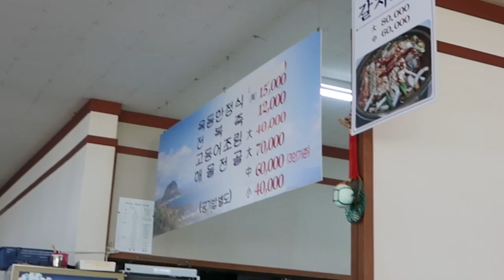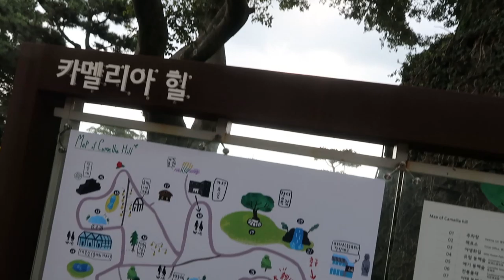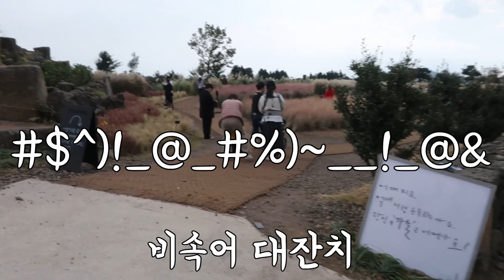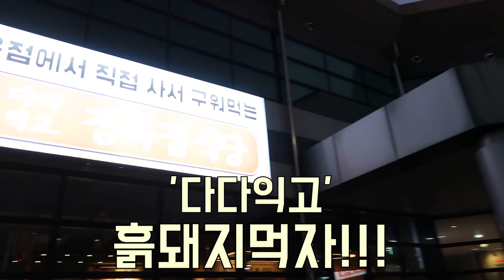[VLOG] 제주도여행 -1탄- / 1년에 3번째 제주도 알짜배기 핫플레이스 | HEROCKETDAN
제제가 제주도를 또 다녀왔습니다
이제는 친구집같은 제주도에 안가본곳도 또 가서
소개해드리려고 재미난 영상을 찍었으니
참고하시구 2탄도 기대해주세요!

감사합니다.